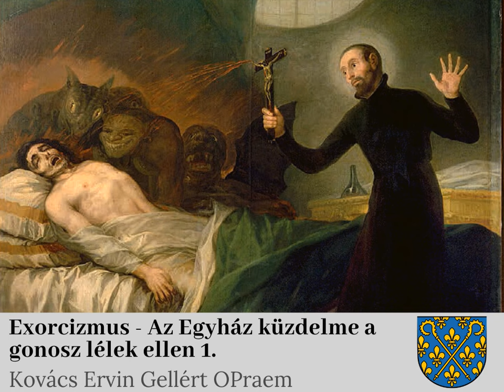Kovács Ervin Gellért OPraem: Exorcizmus - Az Egyház küzdelme a gonosz lélek ellen 1.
Téma: exorcizmus, az Egyház küzdelme a gonosz lélek ellen 1. rész.
Kovács Ervin Gellért premontrei atya előadása, melyet 2015. február 25-én tartott a pesti ferencesek Szent Ferenc termében.